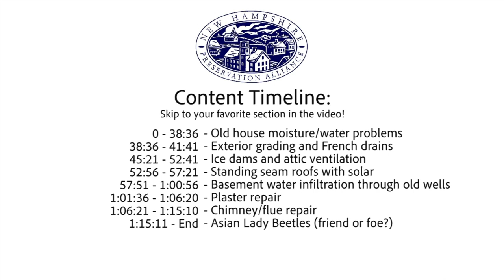Q&A on Old House Projects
With Steve Bedard, Bedard Preservation & Restoration and Beverly Thomas, N.H. Preservation Alliance.

This 75-minute recorded Zoom gathering includes advice on common old house problems such as moisture management, foundation grading and French drains, plaster repair, chimney/flue repair and more! The participants live in homes dating from 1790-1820, but advice is applicable to all ages of old houses.